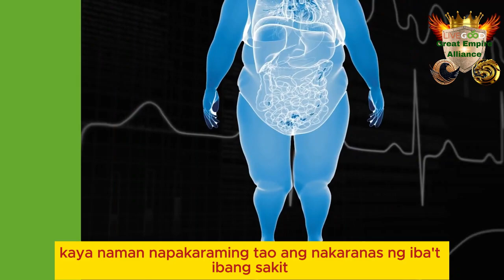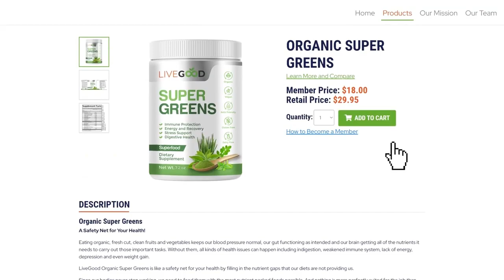LIVEGOOD SUPER GREENS - TAGALOG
Dito ka na sa International from Florida, USA!!! Angat ka sa iba! Negosyong WALANG STRESS!!!

🎇🎇🎇ITO ANG EXCITING!!!🎇🎇🎇

PWEDE kang KUMITA NG P100,000+ month after month after month KAHIT ZERO BENTA, ZERO INVITE!!! YEEEEEEEESSSSSSS! Super Duper Graveeeeeeeee toooo! Just be an ACTIVE Member of our Community!🎇🎇🎇

Gusto mong magka Online Business ng DROPSHIPPING at kumita ng ♦♦♦ 3x na 50%?♦♦♦ Join Us! Pwedeng magpadala ng products in 200+ Countries! Made in the USA!!!

🎀🎀🎀HINDI IKAW ANG BIBILI NG PRODUCTS, MAGDE DELIVER at MAG MONITOR kung NASAAN NA ANG ORDERS mo sa Customers! Si Company na ang BAHALA!🎀🎀🎀

💰💰💰Papasok na lang ang kita mo!!!💰💰💰

❌NO Buying of Products!!! Gone are the days na problema mo pa kung saan ibebenta ang Products!
❌NO Quota!!!
❌NO Maintenance!!!
❌NO AUTHO SHIPS!!!
❌NO BALANCING OF LEFT & RIGHT! - Walang strong Leg or Weak Leg!
❌NO OVERPRICING of Products!

♦ 50% income sa lahat ng products!
💎💎💎at marami pang ibang kitaan!!!

GUSTO MONG MATUTUNAN? Join our Team Gr8t Empire8 Alliance!!! Click on this website